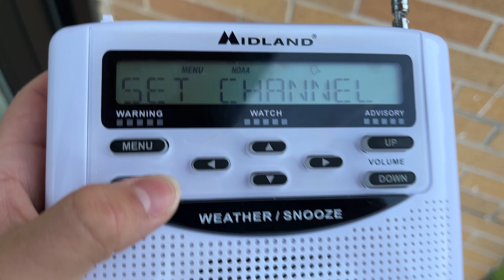Why is this even possible?